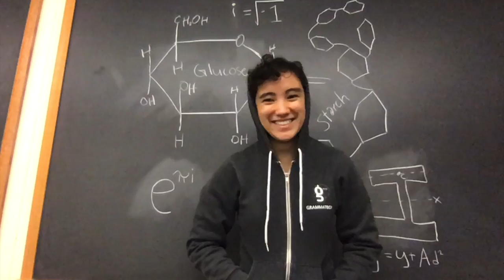Physics of the Human Body - Intro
Human bodies are such complicated machines.  How do they work?  Let's break down some of the basic concepts using physics and math!  Join me for the next few weeks to see how humans walk, work, breathe, think, hear, and more!

-i